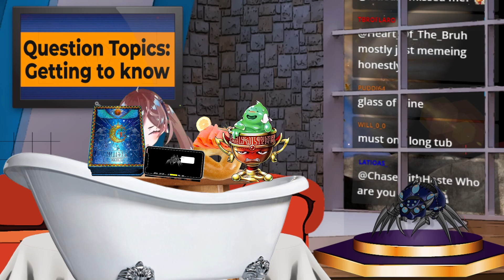Leah Asimov, Introduce Yourself - Talkshow Clip